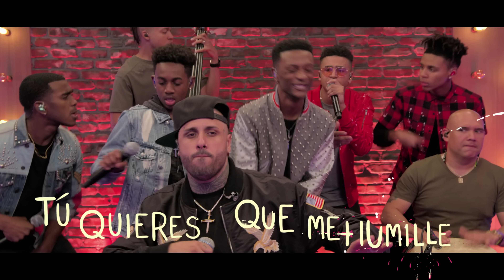Nicky Jam "Si Tu La Ves": Best.Cover.Ever. Final Duet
Next town down joins Nicky Jam to sing his hit song "Si Tu La Ves".